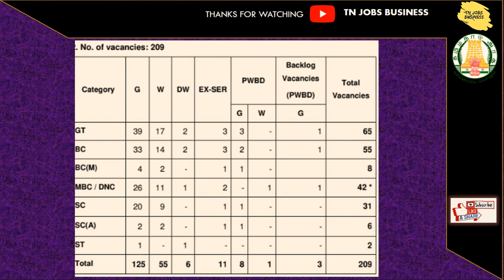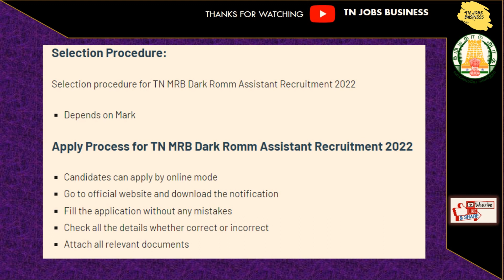LATESTUPDATE உதவியாளர் | மருத்துவ வாரிய ஆட்சேர்ப்பு | 209 காலியிடம் | GOVERNMENT JOB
Railways Jobs
Resume development

 jobs government
 job notification
jobs tamilnadu
jobs tamil nadu government
jobs tamil